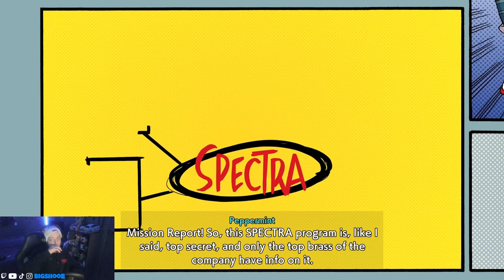Possibly The Coolest Rhythm Game Ever (Hi-Fi Rush)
Join me as I dive into the vibrant and rhythm-packed world of Hi-Fi Rush! 🎧 This game is an epic blend of music and action, where every move you make is synced to the beat. Watch as I groove through intense combat sequences, solve rhythmic puzzles, and explore this colorful universe. Whether you're a fan of rhythm games, action adventures, or just looking for some high-energy fun, this playthrough has it all. Don't miss out on the beats, the battles, and the fun!